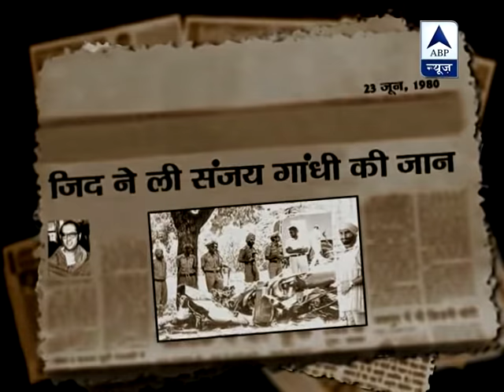June 23, 1980: The day Sanjay Gandhi died Part-1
Congress leader and son of Indira Gandhi Sanjay Gandhi died in an air crash on June 23, 1980 near Safdarjung Airport in New Delhi. He was flying a new aircraft of the Delhi Flying club, and, while performing a loop over his office, lost control and crashed. The only passenger in the plane, captain Subhash Saxena, was also killed in the plane crash.